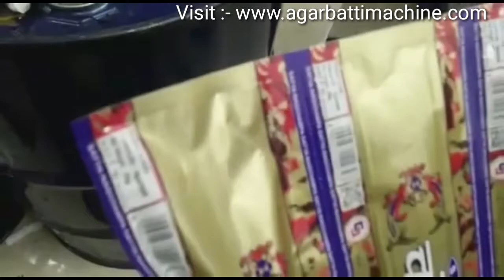अगरबत्ती मशीन मथुरा में फैक्ट्री रेट | Agarbatti Making Machine in Mathura Factory Price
Agarbatti Dryer